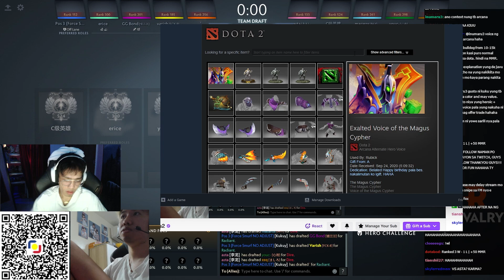Pano nagsimula si Yowe sa Pro Dota, may Sugar Daddy na Chinese? | Kuku and Yowe Stream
Tamang kwentuhan lang ulit ng nakaraan ni Yowe.